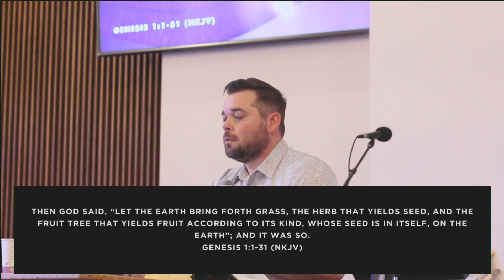He Is Risen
From Chapel Valley Church in Madison, WI our Senior Pastor, Jeremiah Genin, Shares on Easter Sunday. He Is Risen!